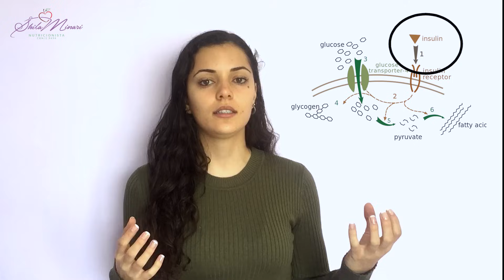O que é Resistência a Insulina?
Você entende de fato o que é resistência a insulina e quais as implicações disso na saúde e no emagrecimento?
Agora vai ficar tudo mais fácil de entender, é só assistir ao vídeo!